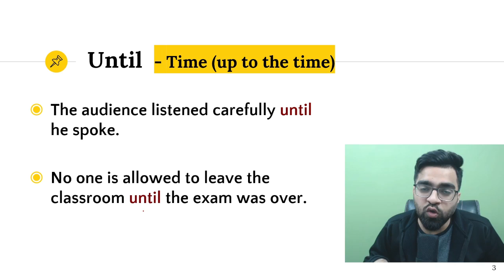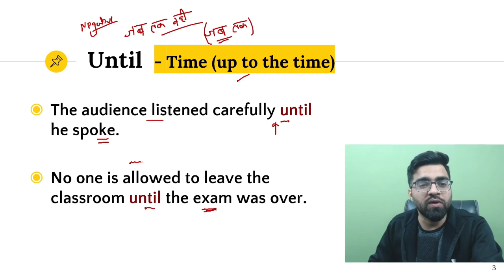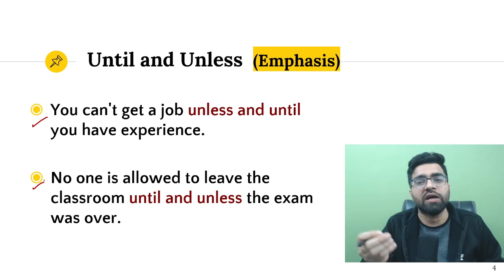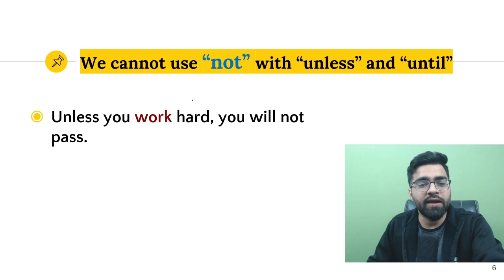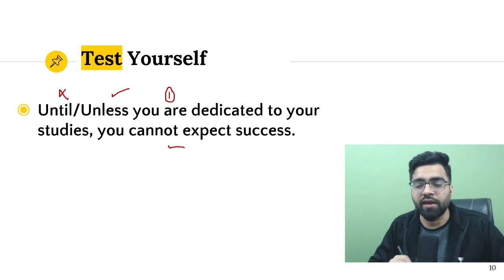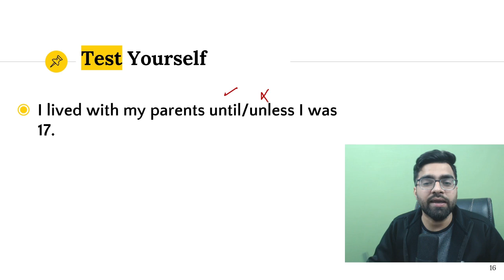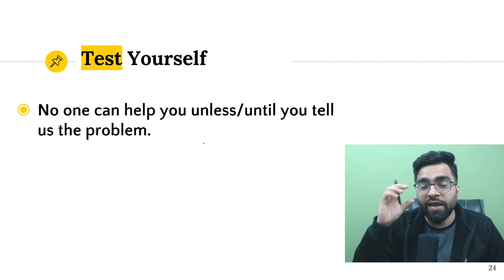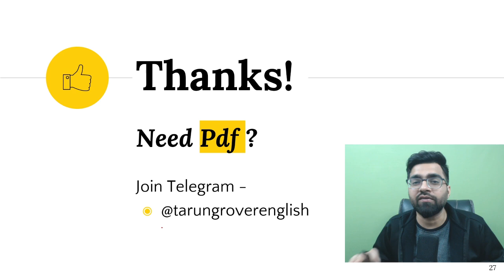Until & Unless | Concept and Practice Questions | Tarun Grover